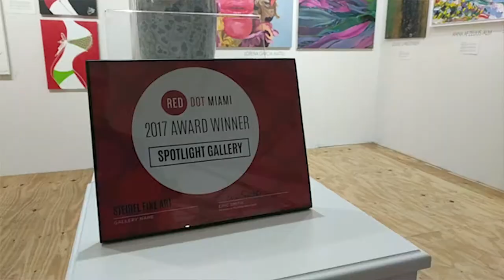Red Dot Miami 2017 - Spotlight Award | Steidel Fine Art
Discover Red Dot Miami—a contemporary art show in the heart of Miami featuring an international slate of galleries. The show features over 500 leading contemporary artists, museum exhibitions, art labs, events, and talks focused on collecting. Now in its 10th year, the five-day event attracts over 30,000 visitors, a majority of whom are high-net-worth collectors. Join us for an unforgettable five days of cutting-edge art, entertainment, and special events.

Video by Crumlic Media